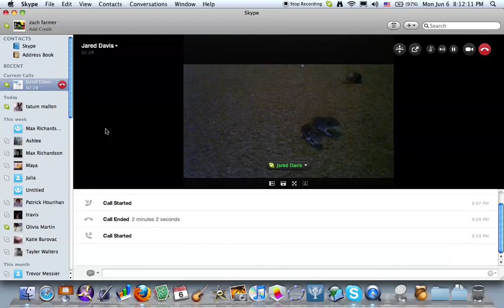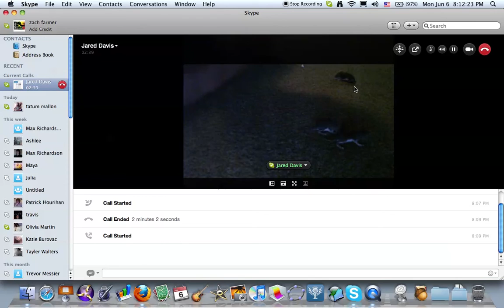taking care of mice via skype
this is not the best idea ever